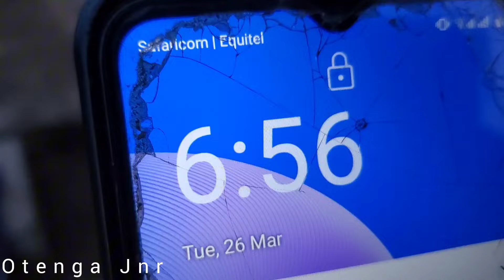CHECKING ON MAMA ALEX AND BABA FRANK!! BOTH ARE HAPPY!!charity in africa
Hello wonderful family.. Welcome once again to my YouTube channel.  Today is a special day as we visit Mama Alex and Baba Frank...Both of them are happy...